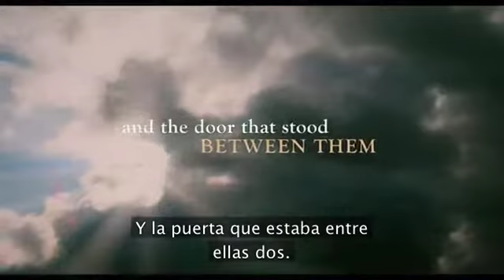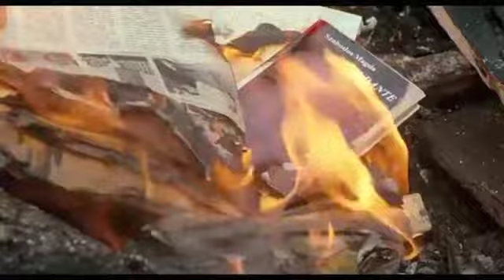THE DOOR 2012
Trailer de la pelicula, lo unico que hice fue ponerle subtitulos. No tengo ninguno de los creditos ni los derechos.
Movie trailer taken from youtube and added subtitles in Spanish. I have no rights over the movie nor the trailer